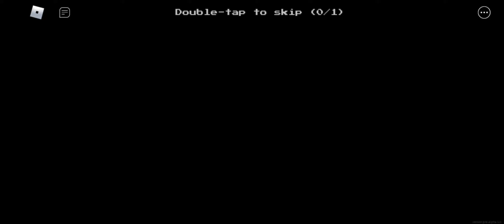Apeirophobia all jumpscare and cutscene